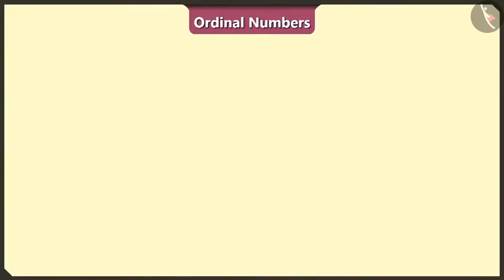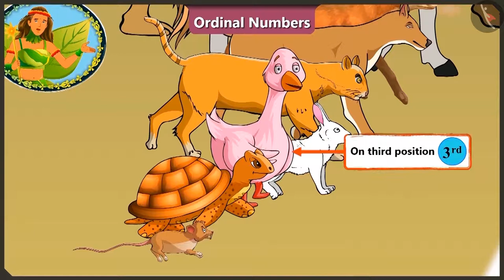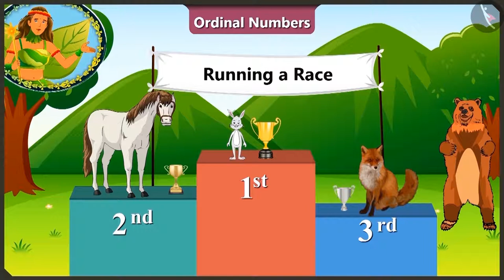Ordinal numbers | Part 1/3 | English | Class 2